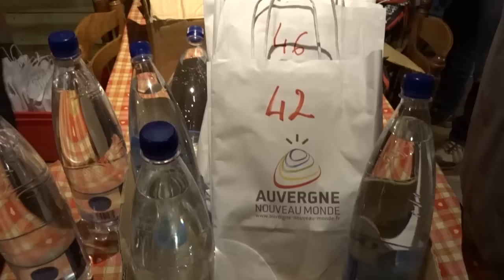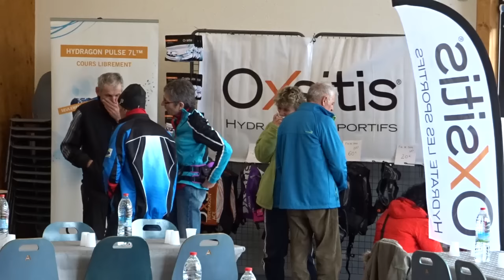Championnats de France Master 2016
Résumé des Championnats de France Master de ski de fond en Auvergne les 30 et 31 janvier 2016